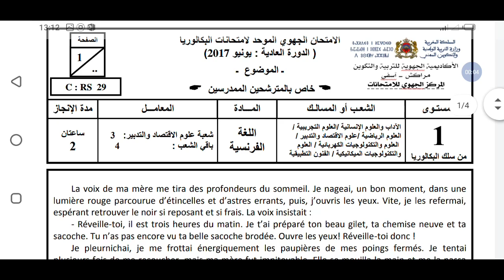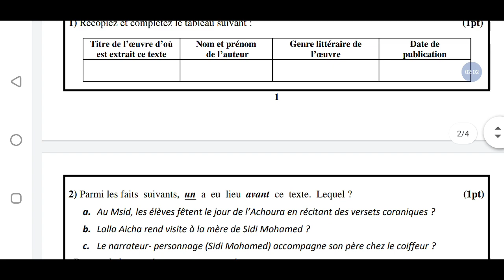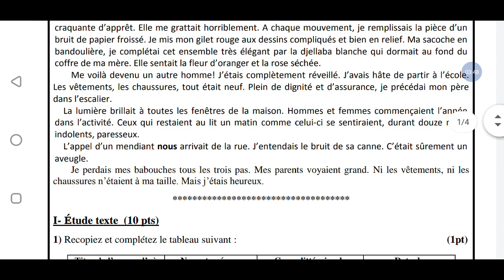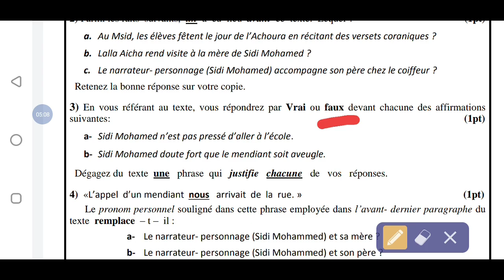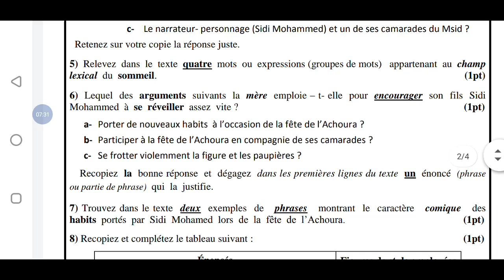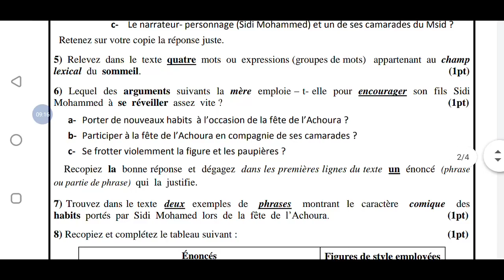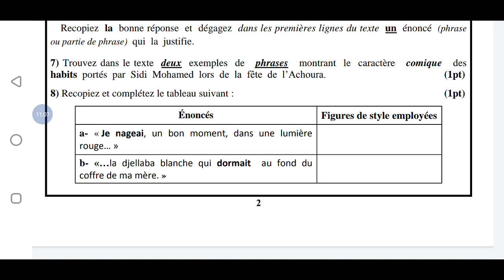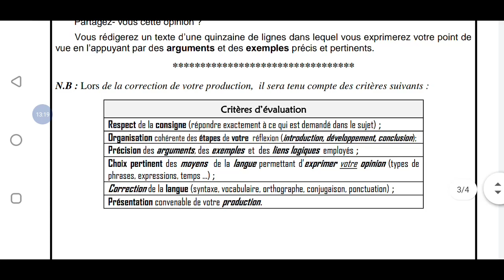Correction examen regional francais 1 bac تصحيح امتحان جهوي فرنسية اولى باك la boite à merveilles